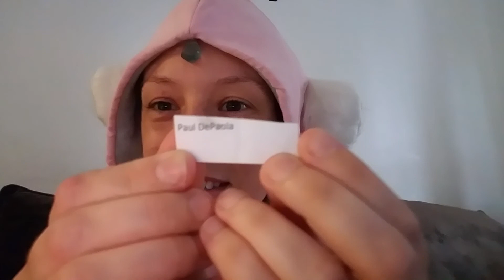Solo A Star Wars Story trailer reaction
Trailer viewing starts at 1:30
I've been waiting alllll day to be able to watch. As this video is uploading I'm watching it again...and again...annnnd again!